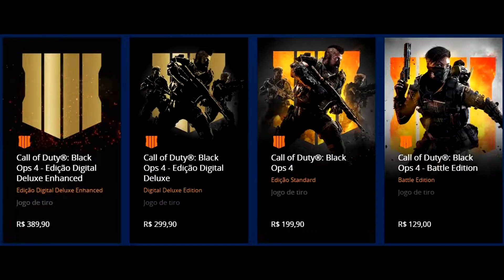O maior CLICKBAIT da HISTÓRIA dos GAMES!!!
Começando uma nova serie aqui no canal só dessa vez COM TUDO!!
TDR Fast Review é uma serie de videos aqui no canal com o foco em jogos que estou jogando no momento ou jogos que eu quero fazer a review simplesmente por que eu quero uma evolução do mesmo e o jogo de hoje é o maior CLICKBAIT que foi o re-lançamento de H1Z1 ou como é chamado Z1 Battle Royalle.
Fiz alguns testes e comparei com o jogo antigamente e parece que a empresa nos trolou...mas bora ver?